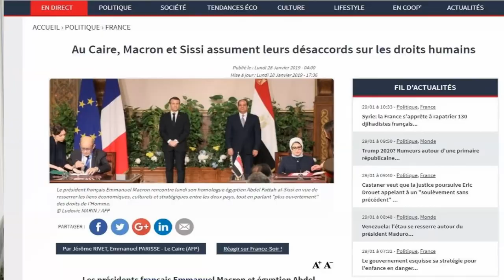La diplomatie c'est SUPER compliqué en fait !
Suite à la rencontre du Président Égyptien et du Président Français et des droits de l'homme